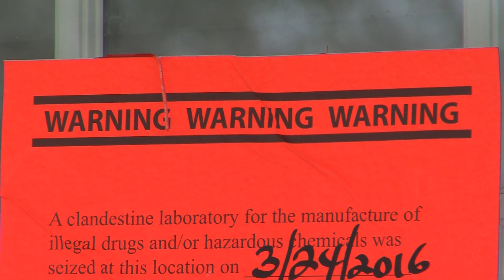WAND TV News: Meth House Had 7 Kids Inside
Police entered a meth house in Gibson City.  They found 7 kids and a pot of meth "boiling" inside.  Two adults in custody.  Aired: March 25, 2016 Reporter: Doug Wolfe WAND TV - NBC